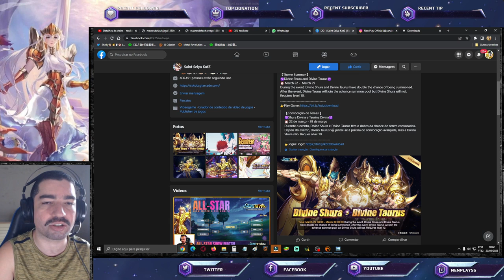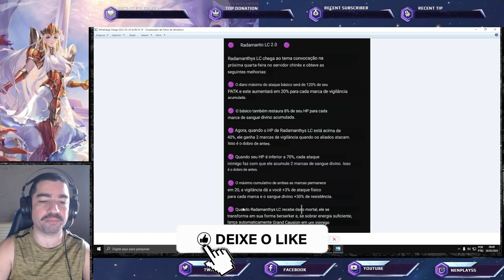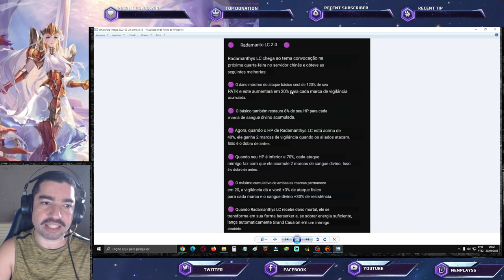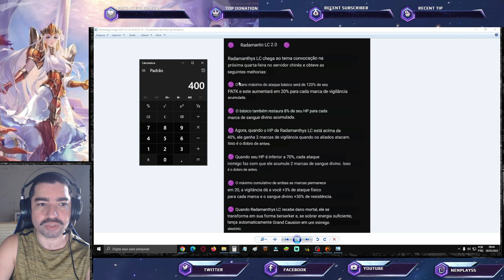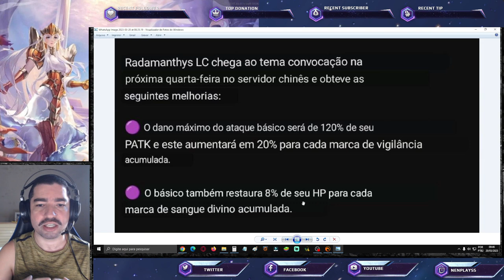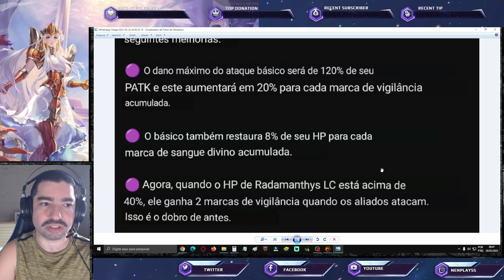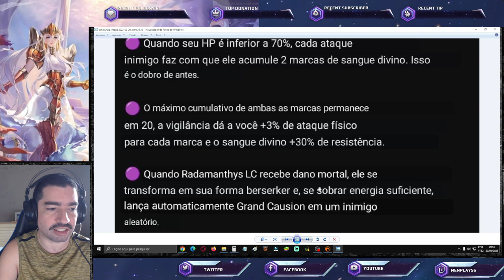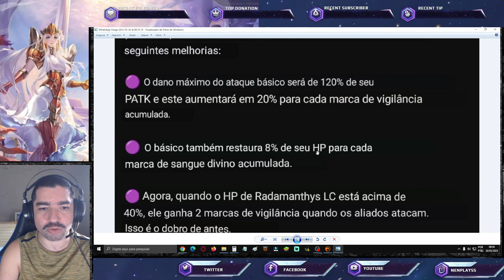Análise Todos Buffs Radha LC Diante dos Seus Concorrentes. Banner na Pool - Saint Seiya Awakening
Confira as novidades desta segunda, notas de atualização chinês apresenta os buffs do Radhamanthys Lost Canvas e Banner com novidade na pool. Confira os Pacotes da Loja Vip GT, no link abaixo, adquirindo itens desta loja, também ajudará o canal: